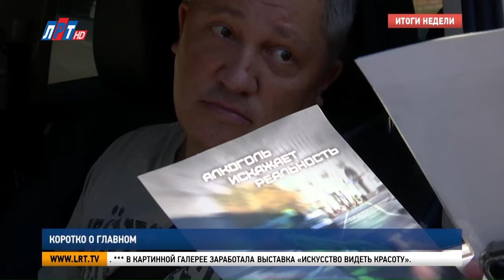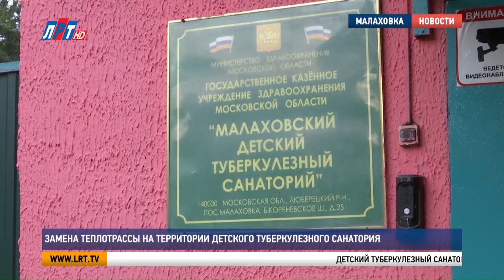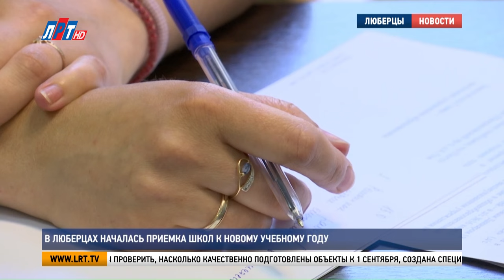Итоги недели от 20 июля 2024 г.